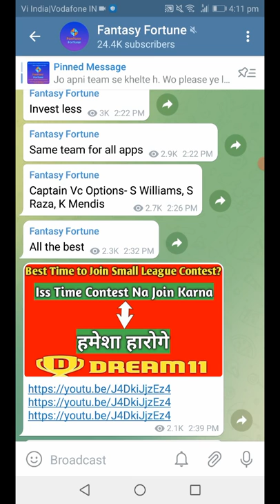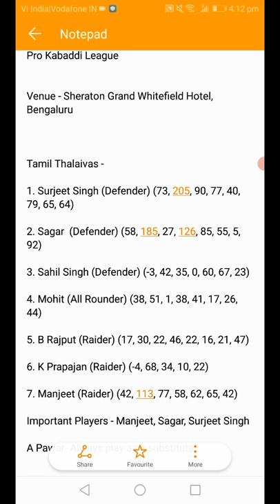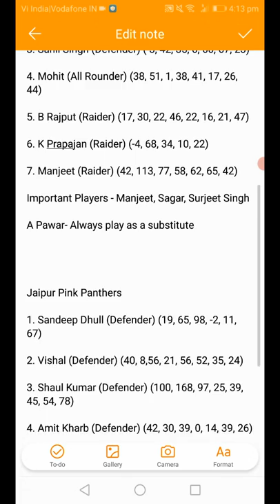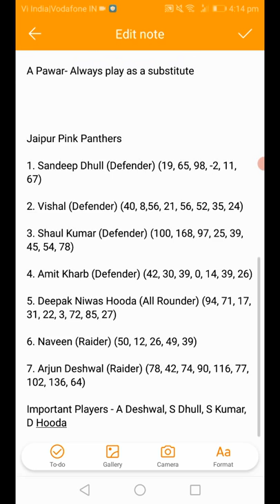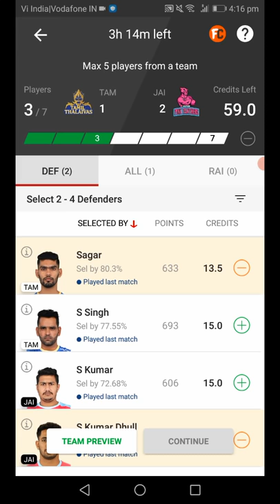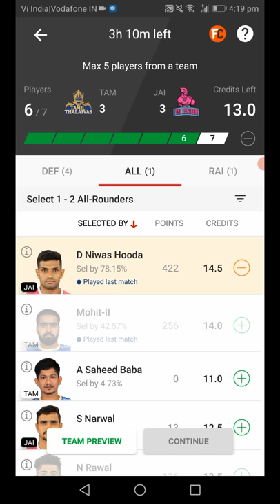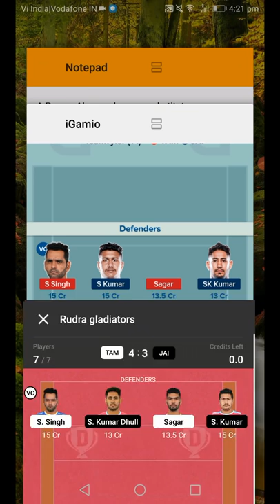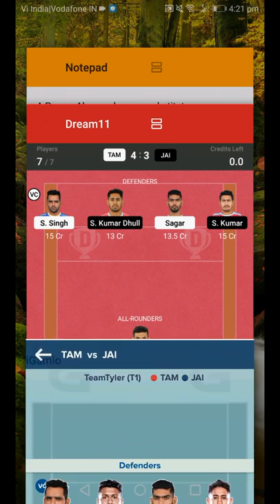tam vs jai dream11 prediction | dream11 kabaddi team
In this video we have discussed about tam vs jai dream11 prediction for Tamil Thalaivas vs Jaipur Pink Panthers dream11 prediction for pro kabaddi league dream11 match.

tam vs jai
tam vs jai dream11
tam vs jai dream11 today
tam vs jai dream11 prediction
tam vs jai dream11 kabaddi
tam vs jai dream11 kabaddi match
tam vs jai kabaddi
tam vs jai dream11 today match
Jaipur Pink Panthers
Tamil Thalaivas
dream11
dream11 prediction
dream11 kabaddi
kabaddi
kabaddi dream11